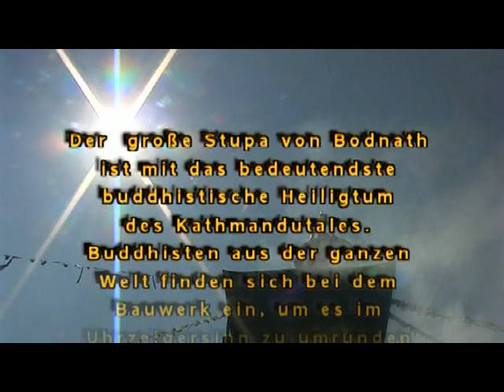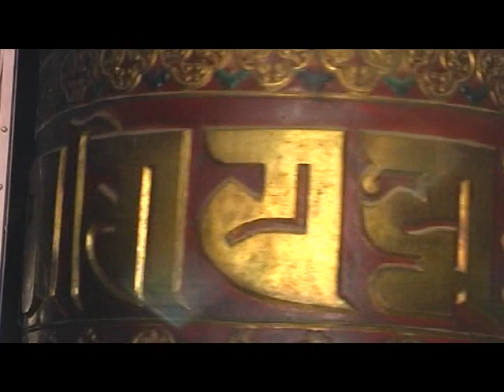OM MANI PADME HUM - NAMASTE - Kathmandu - Nepal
Wikipedia schreibt:
Om ist eine Silbe, die nicht durch einen bestimmten ihr zugeordneten Wortsinn, sondern durch ihren Klang bedeutsam ist; im Hinduismus ist sie auch als eigenständiges Mantra sehr beliebt. Die abschließende Silbe hūṃ dient der Bekräftigung und wird manchmal mit „Heil!“ übersetzt; ihre Bedeutung liegt aber ebenso wie diejenige von oṃ nicht in einem bestimmten Wortsinn, sondern im Klang.
Om mani padme hum als Inschrift auf einem Schriftstein von Tamga Tasch in Kirgisistan
Die ursprüngliche Bedeutung von manipadme ist nicht bekannt; in der Forschung sind eine Reihe von Hypothesen vorgetragen worden, die mit unterschiedlichen sprachlichen oder inhaltlichen Schwierigkeiten behaftet sind. Die verbreitetste Annahme besagt, die Bedeutung sei „Juwel im Lotos“, wobei padme (Lotos) als Lokativ aufgefasst wird. Dann müsste aber maṇi (Juwel) im Nominativ stehen, was nicht der Fall ist. Vielmehr lässt die Form maṇi- erkennen, dass maṇi-padme ein zusammengesetztes Substantiv ist. Wenn man von dieser Voraussetzung ausgeht, bestehen verschiedene Deutungsmöglichkeiten. Eine davon ist „Juwel und Lotos“, eine andere „Juwelen-Lotos“ (im Sinne von „aus Juwelen bestehender Lotos“). Die Befürworter der letzteren Interpretation neigen dazu, hierin den Namen einer angerufenen Person zu sehen, der die Qualitäten von Juwel (Kostbarkeit) und Lotos (Reinheit) zugeschrieben werden. In diesem Fall ist maṇi-padme als Vokativ aufzufassen. Dieser Lösungsvorschlag stößt aber auf die Schwierigkeit, dass ein maskuliner Vokativ anders lauten würde, die angesprochene Person also weiblich sein muss. Der zweite Wortbestandteil ist dann nicht das maskuline padma (Lotos), sondern eine davon abgeleitete feminine Form padmā als Teil eines weiblichen Namens. Die angesprochene Person kann somit nicht der Bodhisattva selbst sein, sondern nur eine ihn begleitende weibliche Gottheit. Eine Alternative ist, das ganze zusammengesetzte Substantiv als maskulinen Lokativ zu betrachten. Dann ist die Bedeutung nicht „Om, Juwel im Lotos“, sondern „Om im Juwelen-Lotos“.[1]
Für den tibetischen Buddhismus sind die sechs Silben om mani peme hung Ausdruck der grundlegenden Haltung des Mitgefühls. In ihrem Rezitieren drückt sich der Wunsch nach Befreiung aller Lebewesen aus dem Kreislauf der Wiedergeburten aus. Durch das Rezitieren der sechs Silben sollen die sechs angestrebten Vollkommenheiten verwirklicht und eine künftige Wiedergeburt in den im Lebensrad dargestellten sechs Daseinsbereichen verhindert werden. Daher kommt dem auch als sechssilbiges Mantra bekannten om mani peme hung traditionell eine Vorrangstellung zu:
 „Keines unter den vielen, verschiedenartigen Mantras, wie Gewahrsein-Mantras, Dhāranīs und geheimen Mantras, übertrifft das MANI, das Sechs-Silben-Mantra von Chenrezi.“
In verbreiteten Erklärungen werden den einzelnen Bestandteilen des Mantras verborgene Bedeutungen beigelegt. Om oder Aum wird dabei als der Urlaut verstanden, durch den unser derzeitiges Universum entstanden ist. In diesem Sinne verstanden ist er traditionell ein wichtiger Bestandteil von Meditationspraktiken in von Indien beeinflussten Kulturräumen. Hum ist das Gegenstück dazu, also jener Laut, durch welchen das sichtbare Universum in sich zusammenstürzen wird. Mani wird im tantrisch geprägten Buddhismus Tibets als Symbol für das männliche Prinzip aufgefasst, Padme, die Lotosblüte, als Symbol für Reinheit und für das weibliche Prinzip. So gedeutet umfasst Om Mani Padme Hum die Welt, nämlich ihre Entstehung, ihr Dasein mit ihren zwei sich durchdringenden Polaritäten sowie ihr Verlöschen. Darshan Singh, indischer Poet und Mystiker (1921–1989), deutet das Mantra auf folgende Weise: "Aus dem lotosähnlichen Licht des Aum ertönen Donnerschläge".[3] Mani entstammt der Hindumythologie und ist dort eine perlenähnliche Saat, die die Eigenschaft besitzt, in der Dunkelheit zu leuchten. Tönendes Licht oder auch leuchtende Melodien stehen in der Mystik für das Licht- und Tonprinzip, die ebenfalls die ersten Offenbarungen Gottes sind. Dieses tönende Licht, das die Form eines Lotus hat, wird am dritten Auge, dem Einzelauge, zehnten Tor oder 6. Shakra zwischen und hinter den Augenbrauen in der Meditation gesehen.